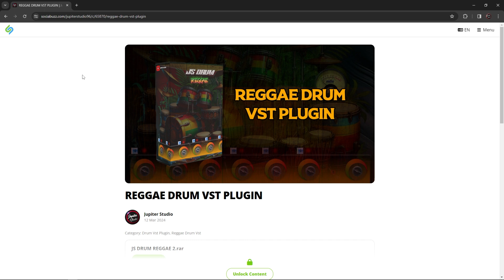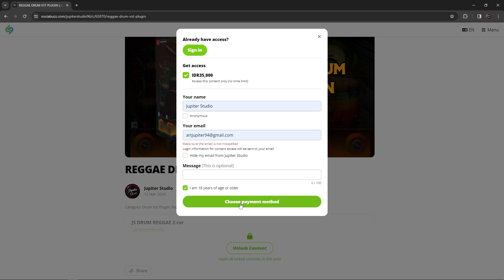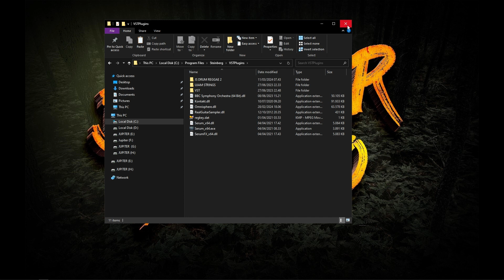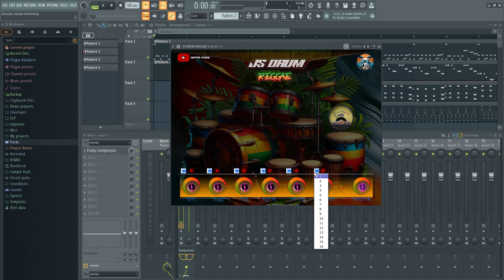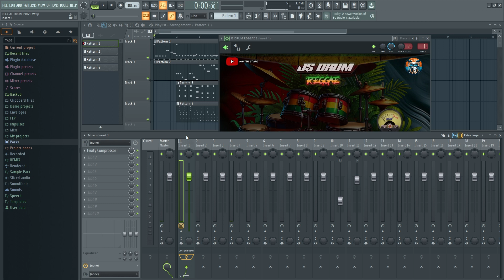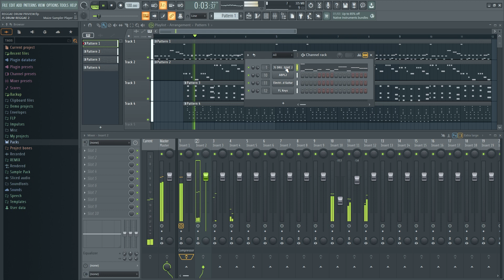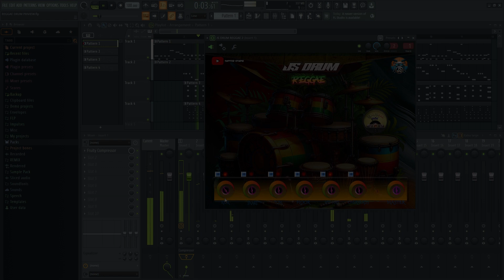PLUGIN DRUM REGGAE || Untuk Semua DAW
VST PLUGIN DRUM REGGAE || Untuk Semua DAW
ditujukan untuk teman-teman Pengguna Recording DAW yang saat ini mungkin masih menggunakan perangkat PC/Laptop yang belum mumpuni untuk menginstal VST Instrument Drum,yang saat ini semakin gila2an ukuran file terlebih penggunaan Memory RAM dan CPU Loadnya,semoga VST Plugin yang saya bagikan ini bisa membantu meringankan kinerja laptop/pc teman2.